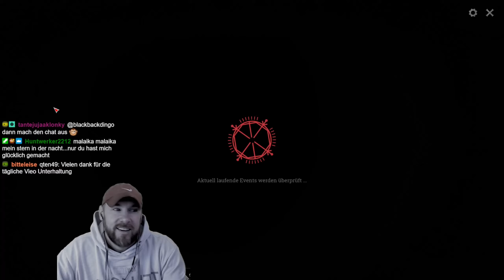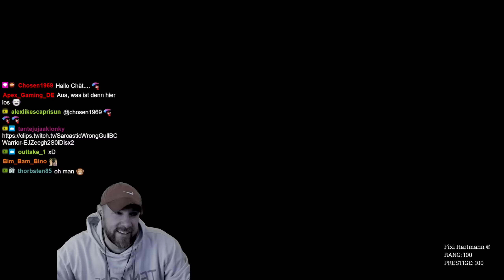Hunt Showdown Abenteuer 9 | Hunt Showdown deutsch #09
Hunt Showdown Abenteuer 9 | Hunt Showdown deutsch
Die besten und lustigsten Hunt Showdown Clips aus einem Monat Streaming!

10% Sparen mit dem Code TEN
5 Euro sparen mit dem Code TEN5